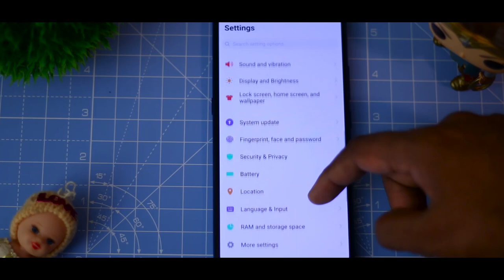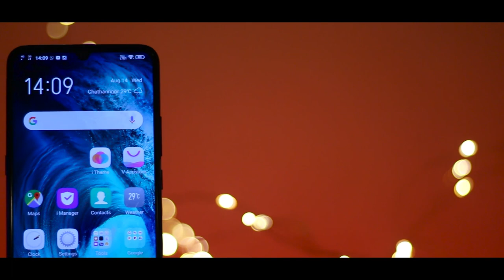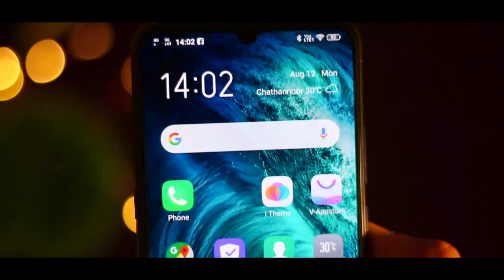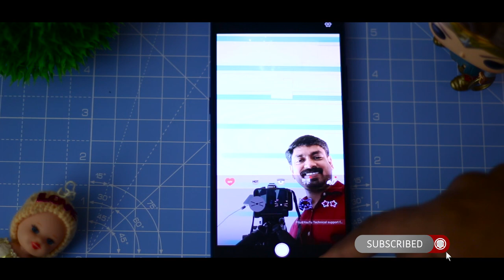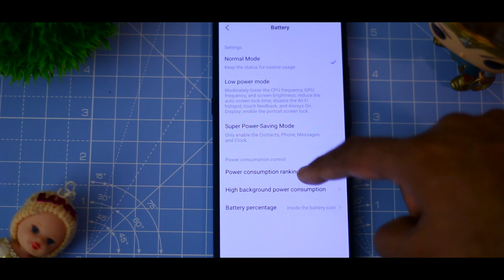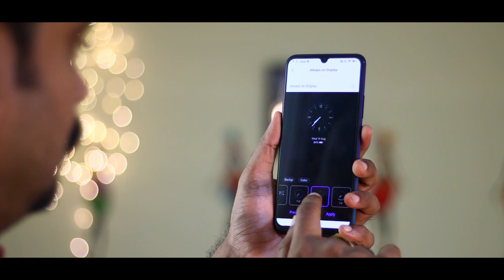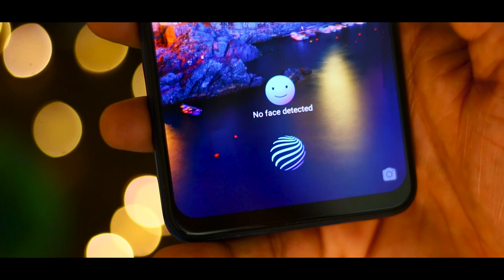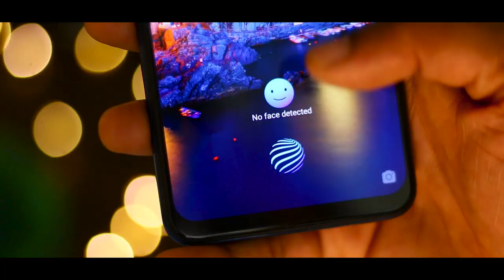Vivo S1 | Unboxing and Review | The New Style King???🔥🔥🔥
vivo s1 unboxing and review
vivo S1 Unboxing & First Impressions
Vivo S1 - 32MP Selfie, Indisplay Fingerprint, Helio P65
Vivo S1 CAMERA REVIEW
vivo S1 vs Realme X